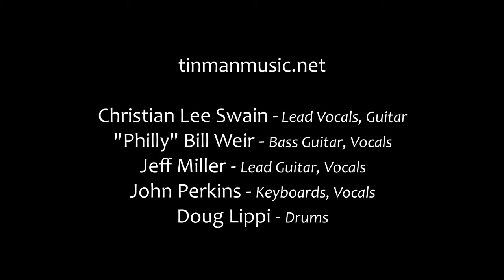TinMan: "R.O.C.K. in the U.S.A." Live at the Artichoke Festival 2021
TinMan live at the Artichoke Festival
Monterey, CA

Christian Lee Swain - Lead Vocals, Guitar
"Philly" Bill Weir - Bass Guitar, Vocals
Jeff Miller - Lead Guitar, Vocals
John Perkins - Keyboards, Vocals
Doug Lippi - Drums

Video footage captured by Rene Cain and Douglas Lippi
Edited by Douglas Lippi

tinmanmusic.net